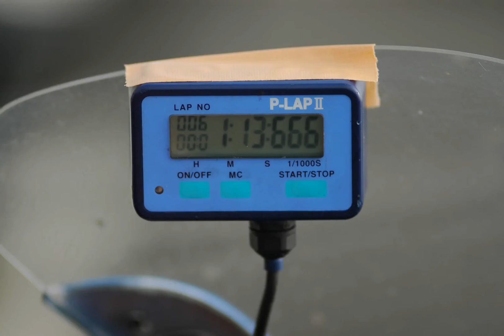[2006/08/25 筑波サーキット]